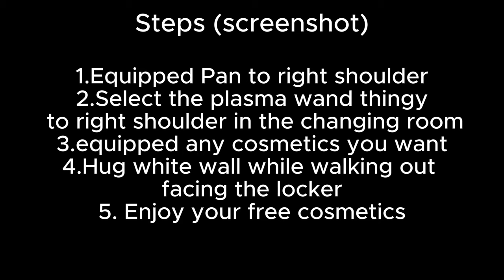*NEW* Glitch To Get FREE Cosmetics In The Gorilla Tag Swamp Update!!! (Quest 2-3) (No Mods)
Heres The Steps written Out for Ya
1.Equipped Pan to right shoulder
2.Select the plasma wand thingy
 to right shoulder in the changing room
3.equipped any cosmetics you want
4.Hug white wall while walking out
facing the locker
5. Enjoy your free cosmetics
🚀 Dive into the Gorilla Tag Swamp Update with our latest glitch that guarantees you FREE and exclusive cosmetics! 🎉 No mods, no hassle – just follow our step-by-step guide to discover the ultimate secrets hidden in the game.

🔥 Embark on this thrilling adventure with your Quest 2-3 headset and witness the power of our glitch as it unlocks a treasure trove of cosmetic items for your Gorilla avatar. From funky hats to stylish skins, you'll be turning heads in the swamp as the envy of all your friends!

🕹️ In this video, we'll walk you through the glitch's every detail, ensuring you can easily replicate the process and enjoy the benefits in no time. Our glitch is tested, safe, and ready for you to try – so what are you waiting for?

👀 Keep an eye out for our exclusive tips and tricks to enhance your Gorilla Tag experience even further. Whether you're a seasoned player or just starting, our glitch is a game-changer that will elevate your gameplay to a whole new level.

Together, let's take Gorilla Tag to new heights and unlock the most incredible cosmetics the game has to offer.

👍 If you enjoy this glitch, remember to give the video a thumbs up and share it with your fellow Gorilla Tag gamers. Let's spread the glitchy goodness and make the Gorilla Tag Swamp Update an even more unforgettable experience!

The Gorilla Tag community is thriving, and we want you to be part of it!